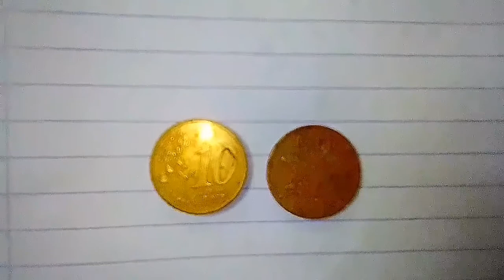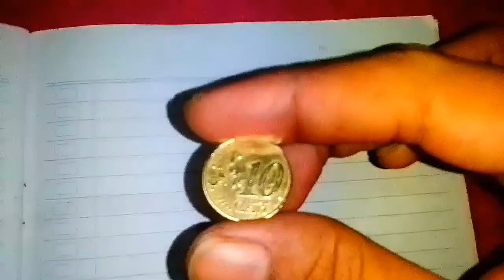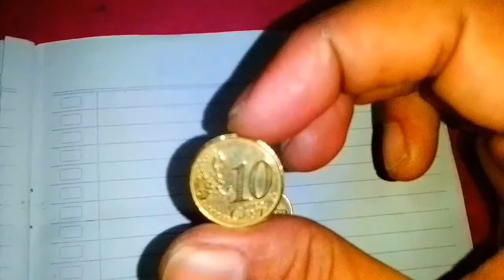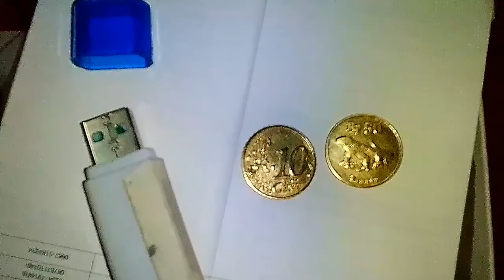Clean Ancient Money 10 SENT UERO (Ancient Coins 50 Rupiah Indonesia) Rare Money Most Searched For.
Clean Ancient Money 10 SENT UERO.
Ancient Coins 50 Rupiah Indonesia.
Rare Money Most Searched For.
How To Clean Money Ancient 10 SENT UERO.
Said to Buy Island.
Can Find Ancient Money 10 SENT UERO Image of Germany.
Can Find Ancient Money 10 SENT UERO That Said Expensive.
Now the Ancient Money 10 SENT UERO.
Most Wanted Ancient Indonesian Coins 50 Rupiah Indonesia.
What is the Selling Price of 50 Ancient Indonesian Coins.
Expensive and Rare Prices of Indonesian Coins.
Indonesian Coins.
Song Intro.